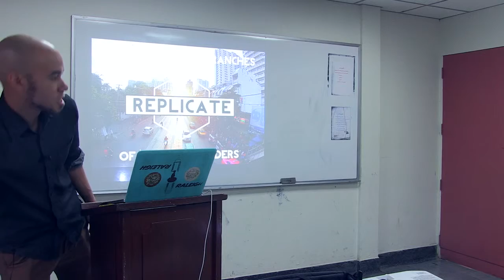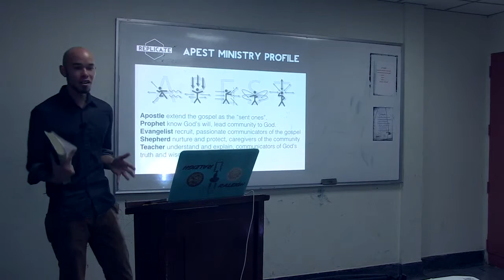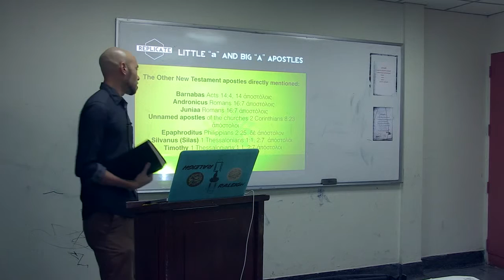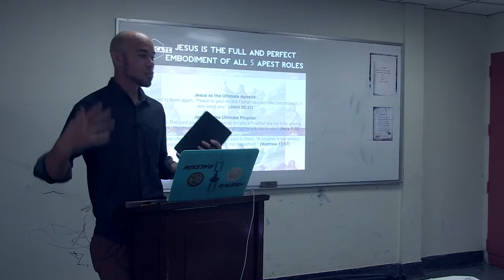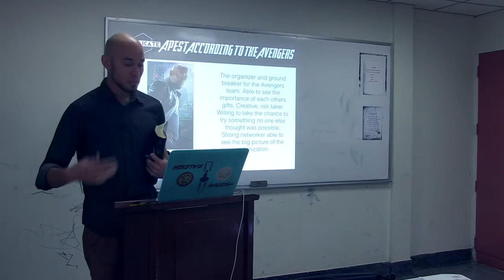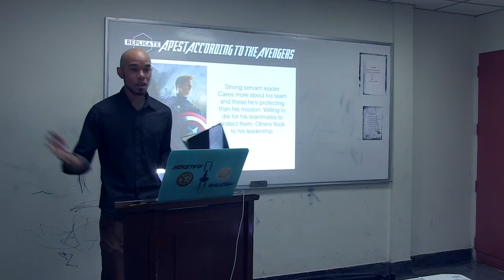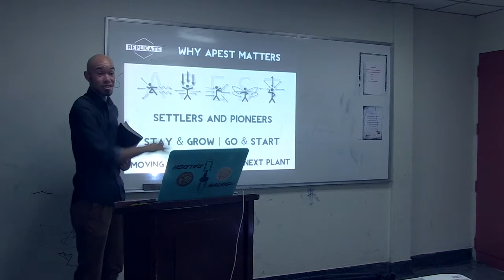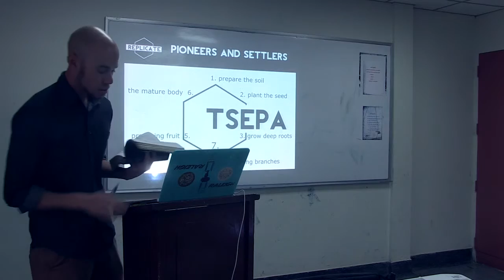Replicate: Pioneers and Settlers - Gary Ford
Bible Study - September 6, 2015